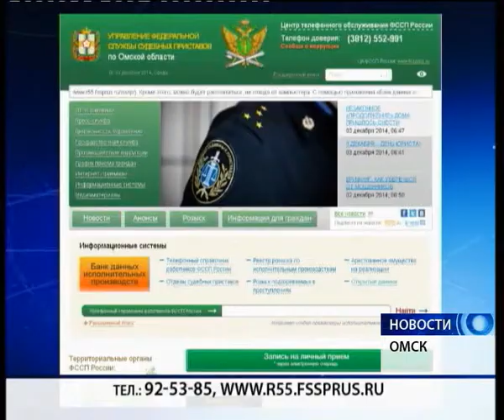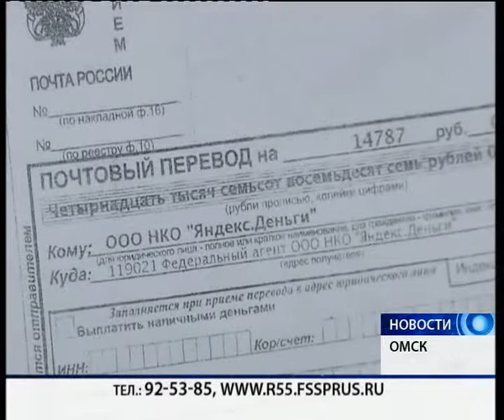У омичей вымогают деньги через интернет и телефонные звонки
Более 600 случаев мошенничества зарегистрировано в Омской области в этом году. Наиболее частые случаи - телефонный обман и через интернет, когда злоумышленники вымогают у людей деньги. А сегодня полицейские и приставы рассказали о новых случаях, когда в почтовые ящики омичей доставляют письма, якобы от службы судебных приставов, с квитанциями оплатить долг. Такой факт зарегистрирован в Ленинском округе. Не попасться на удочку мошенников поможет специальный "Банк данных исполнительных производств".